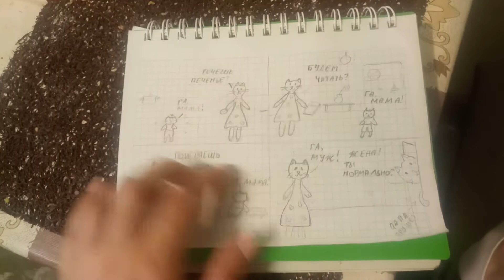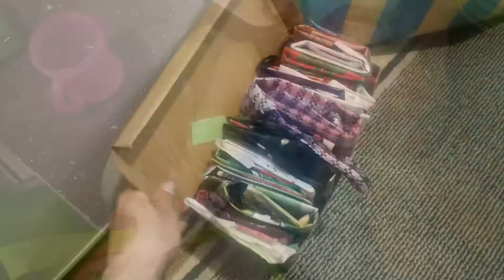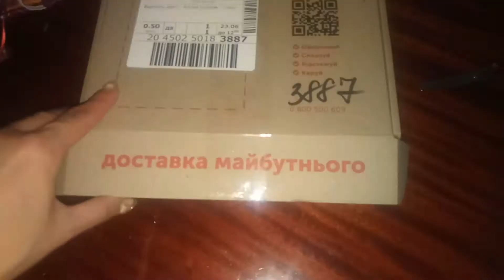Vlog: на тротуарах пробок не бывает | Шьем нижнее белье с Brabox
Всем привет!

Жизнь - прекрасная штука! Главное уметь ею пользоваться!